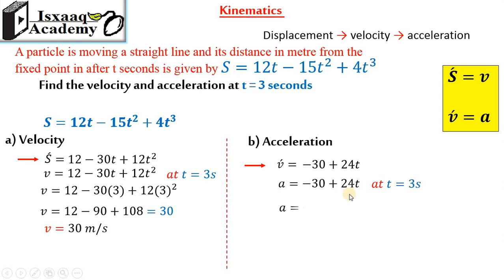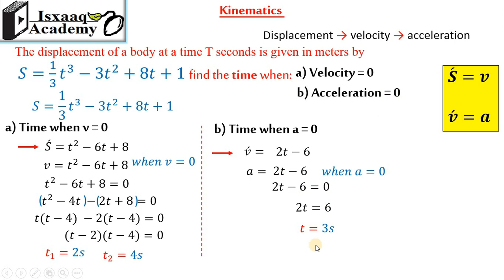21. Kinematics Part 2 (Somali)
Kinematics Part 2